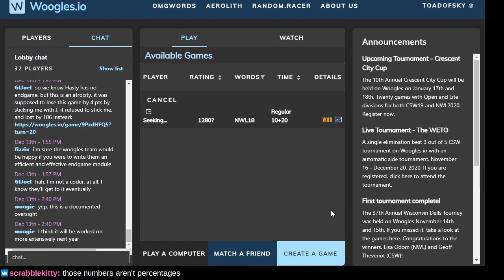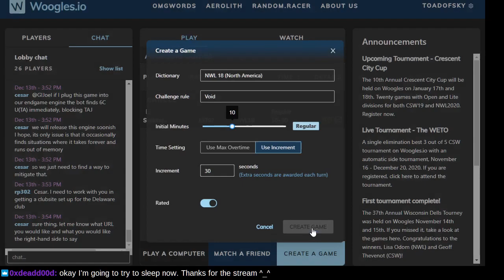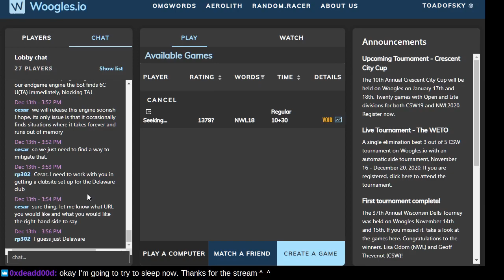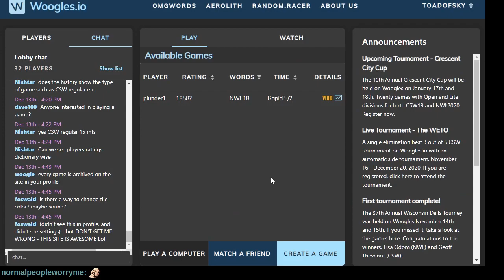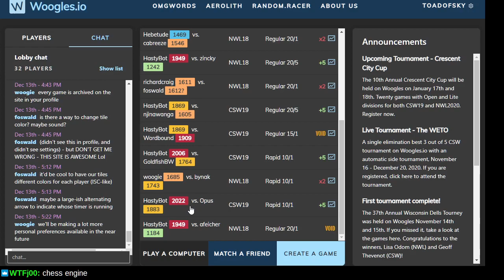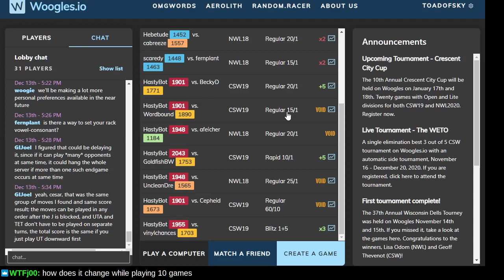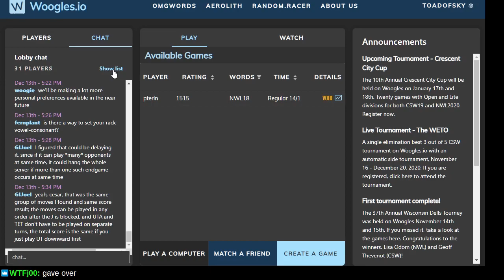Guessing words on Woogles.io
When in doubt, play your high-scoring tiles and aim for 4 consonants, 3 vowels on your rack. Also, play with the VOID rule to avoid losing turns for illegal plays.